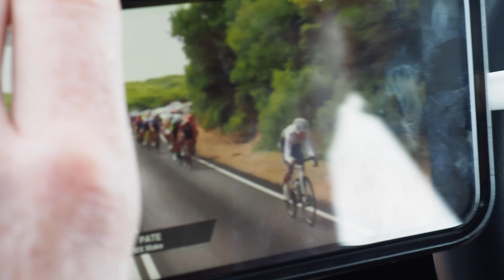The FIRST Women's Melbourne to Warrnambool with the InForm Women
Take a look into the insights of the very first women's Melbourne to Warrnambool and what it took for them to ride 160km from Colac to Warrnambool